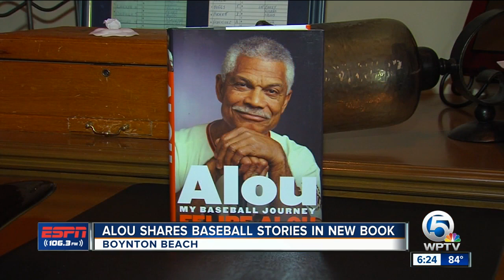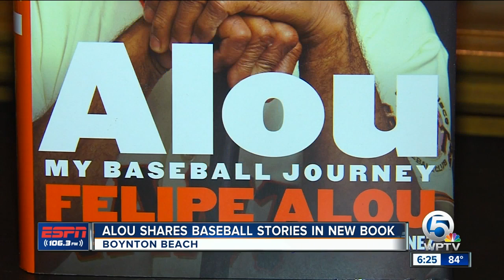Baseball legend Felipe Alou, longtime Palm Beach County resident, writes new book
Baseball legend and longtime Palm Beach County resident Felipe Alou releases his new autobiography, "Alou: My Baseball Journey."